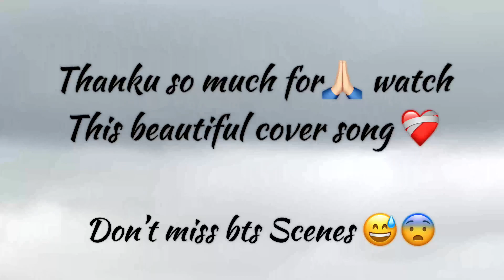❤️‍🩹Fassle - official video || beautiful love story || cover by - Ajay Sharma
Fassle ❤️‍🩹
Very beautiful song & cover story literally touch your heart ………

Original credit -

Illustration by WeWork Studios
Produced by MeloWine Productions
Author & Composer - Aditya Rikhari
Published by CollabX Productions

*  all copyrights belongs to the receptive Owners.

Official credit -

Cast - Ajay sharma , Kaif , Vishakha ,
Editor - Ajay sharma
Shoot - Kaif , Praveen
Story - As style
Singer - adityarikhari
Screen play - Ajay
Outfits - Ajay Sharma , sanya
Style - Ajay
Director - As fashion style

today clothes buy this mall if you need something like shirt paint cap then come to this mall and many more 🚀🔥

ZUDIO MALL ——⚜️
near metro station shadi pur just walking

VN VIDEO EDITOR APP LINK ———

AJAY SHARMA INSTAGRAM LINK —

follow me and keep supporting my instagram amount ⛳️🔥

Are guys excited 🔥❤️